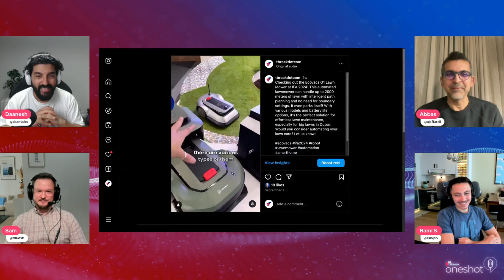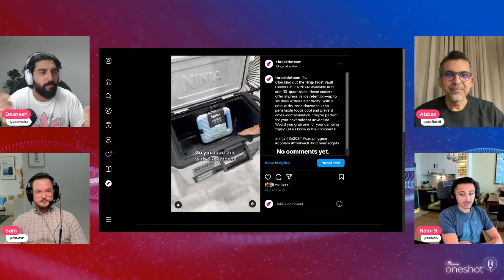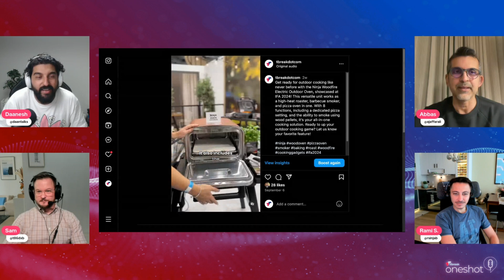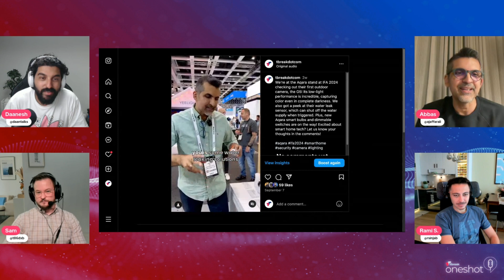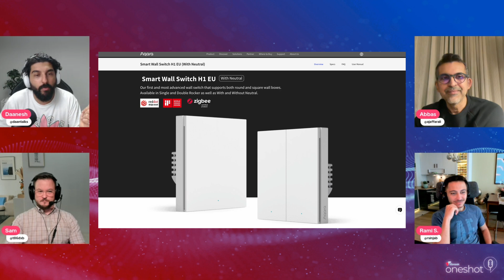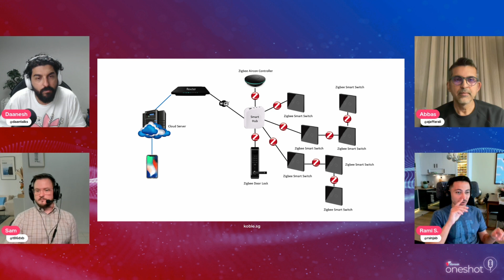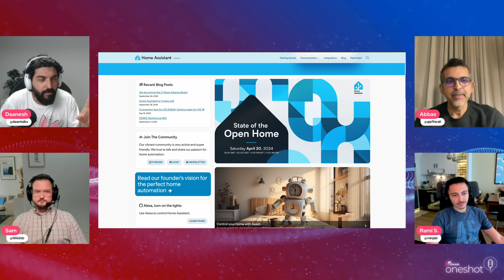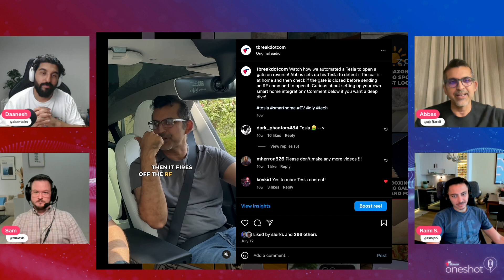OneShot - Season 2 Episode 2 - Is 2024 the year to Automate your Home?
After our recent visit to IFA 2024, we decided that it was time for Team Tbreak to take another peek at Home Automation with our resident Home Automation Expert Rami Sinjab. We discuss the current status of Home Automation in 2024, Rami’s latest upgrades and whether you should be doing the same or not.